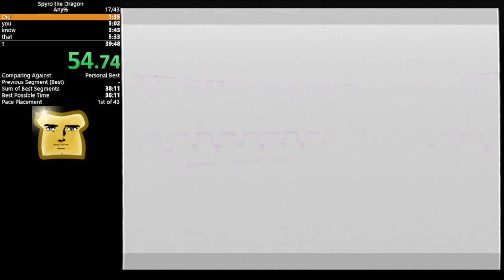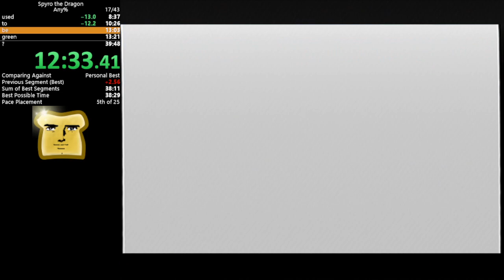Spyro the Dragon - Any% - 39m43s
Played on ps2 console (model 79001). Another pb by a few seconds. Lots and lots of time lost throughout.